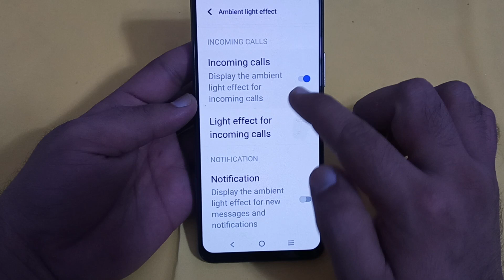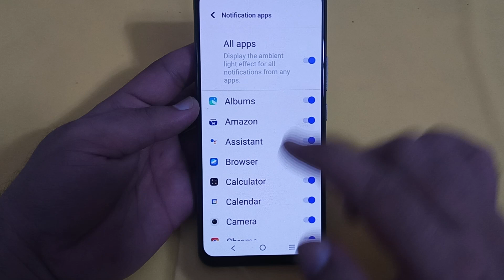Vivo x70 Pro ambient light effect setting, Vivo x70 Pro mein ambient light effect use Karen